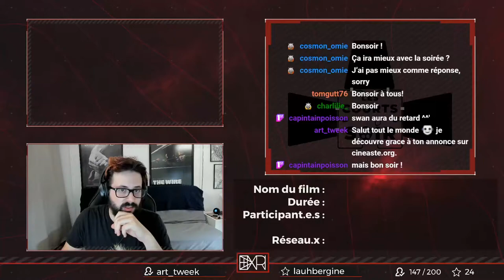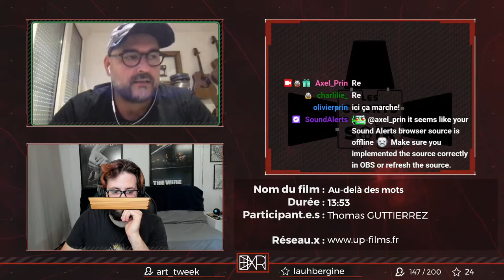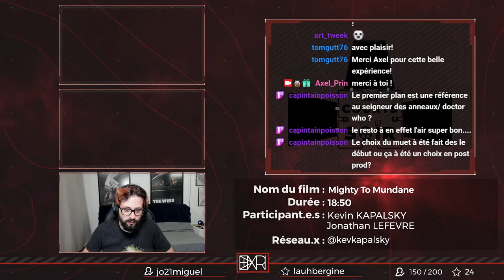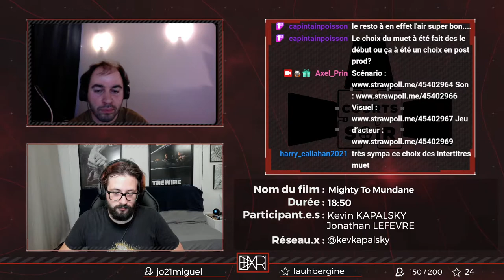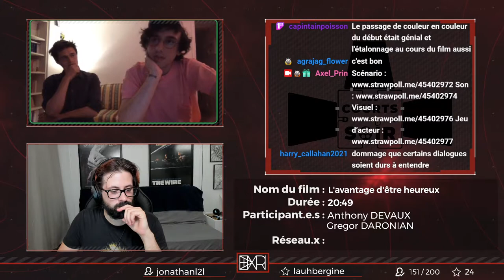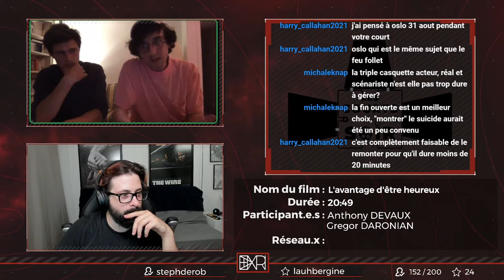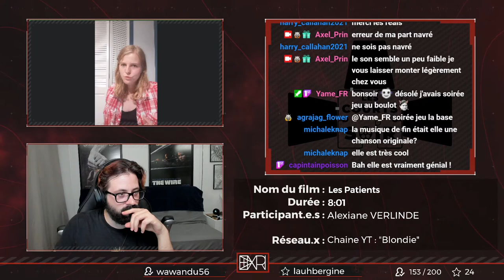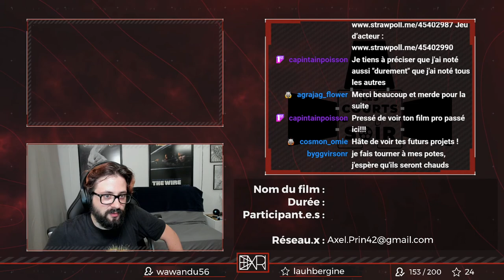LES COURTS DU SOIR [4ème Édition]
Sommaire :

0:00:00 Intro

0:05:44 1er Film
Titre : Au-delà des mots
Présenté par : Thomas Guttierrez (réalisateur & scénariste)

0:45:27 2ème Film
Titre : Mighty To Mundane
Présenté par : Kevin KAPALSKY (réalisateur) & Jonathan LEFEVRE (musique)
Lien du film :
Réseaux :

1:20:38 3ème Film
Titre : L’avantage d’être heureux
Présenté par : Anthony DEVAUX & Gregor DARONIAN (Acteurs et réalisateurs)
Lien du film :
Réseaux :

2:00:05 4ème Film
Titre : Les patients
Réseaux : @alexiane1513 (instagram)